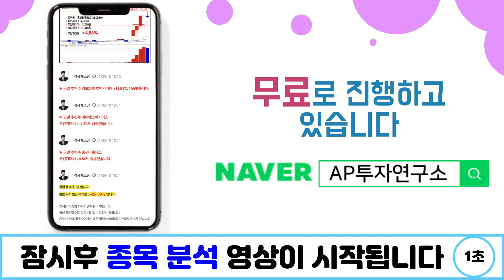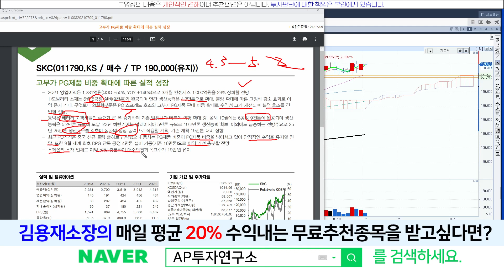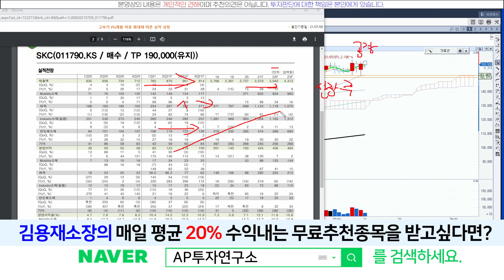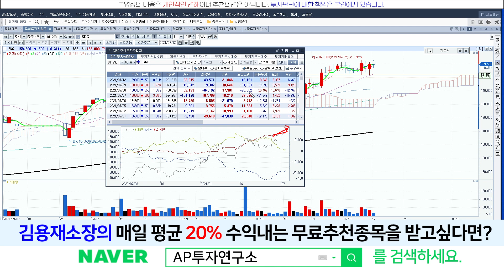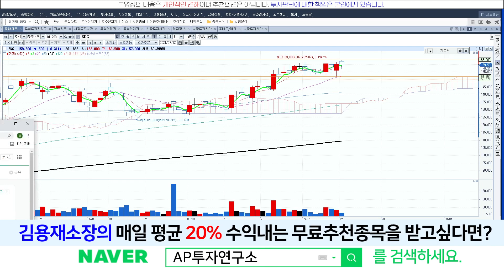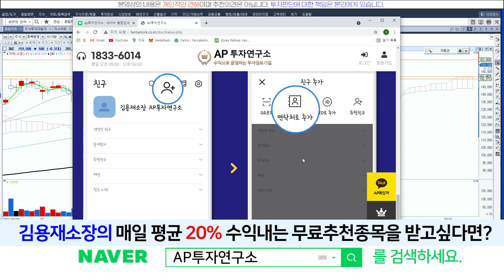SKC(011790) - 동박이 미래고, SKC가 미래다!